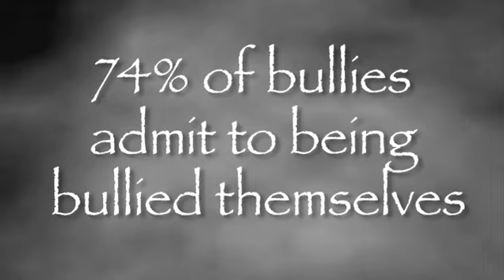Anti-Bullying commercial Sterling High 2013